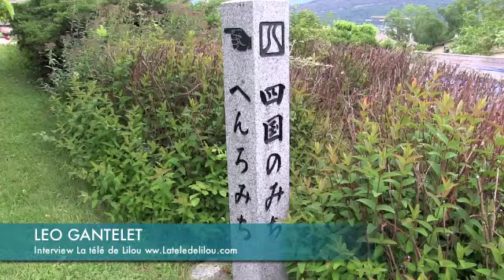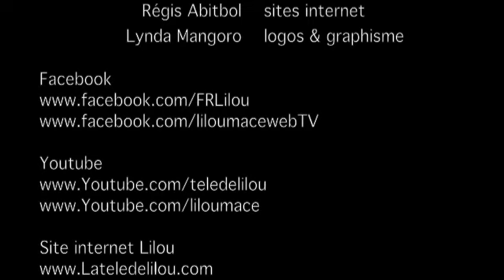La trilogie des chemins - Léo Gantelet, Haute Savoie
info sur Léo